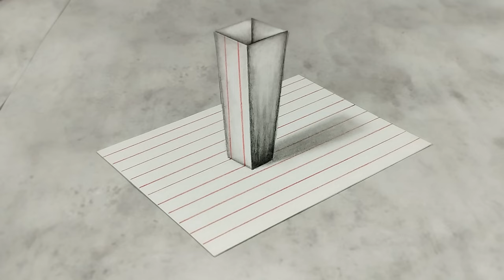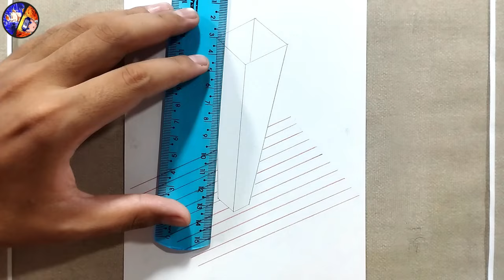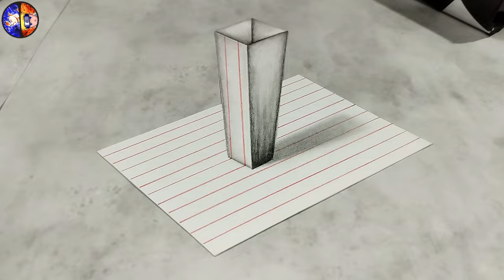DIBUJOS 3D 🔥 Truco 3D en papel lineal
DIBUJOS 3D - Truco 3D en papel lineal - arte 3d

dibujando 3d